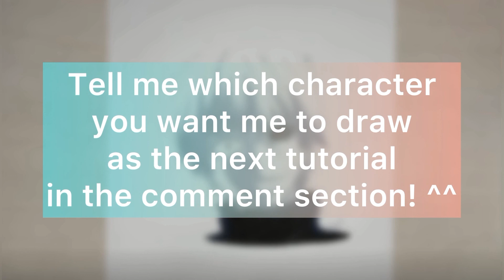HOW TO DRAW KANEKI STEP BY STEP | (EASY!!)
"DRAWING KEN KANEKI TUTORIAL"